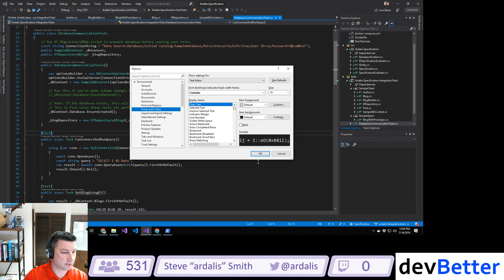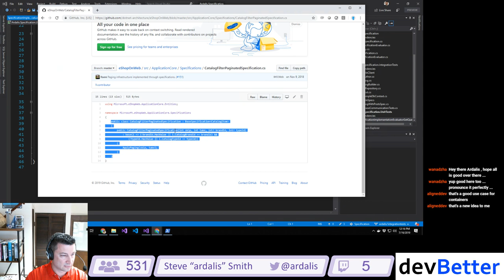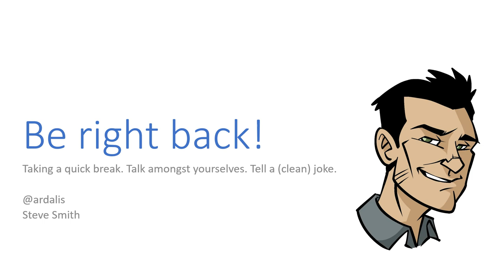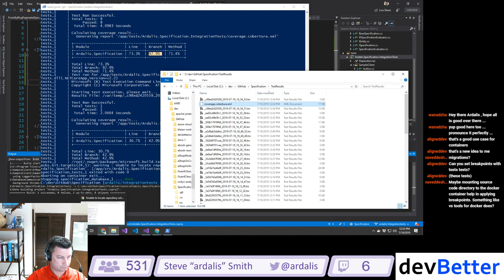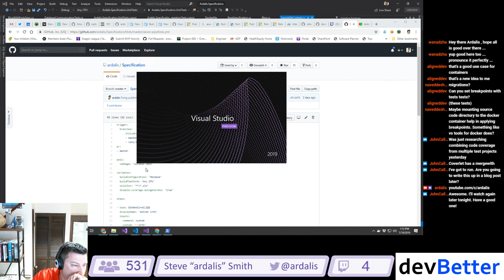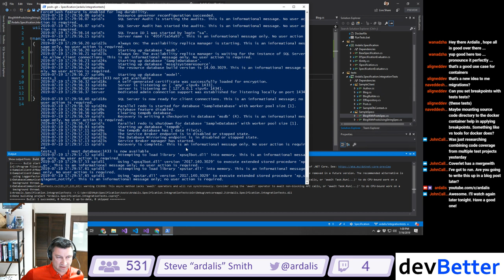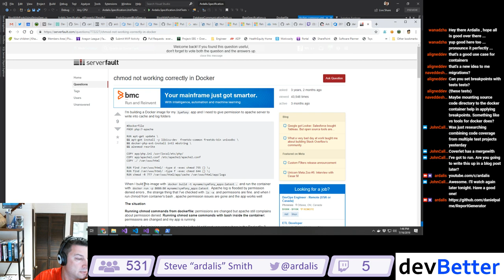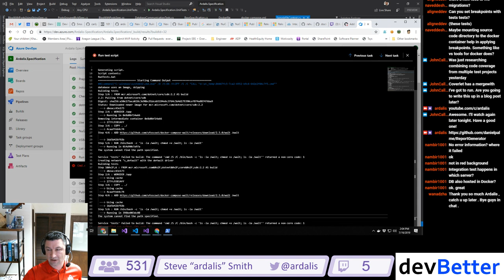Working on the Ardalis.Specification Nuget Package and Integration Tests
Building a Nuget Package to make working with the Specification design pattern in .NET Core, C#, and EF Core easy.